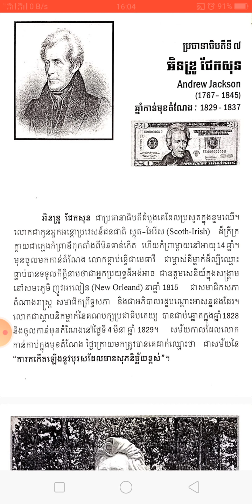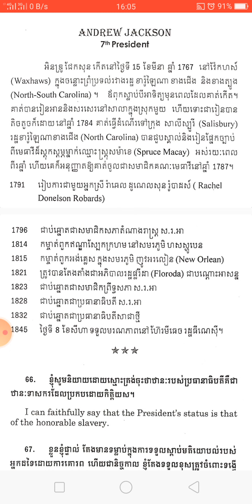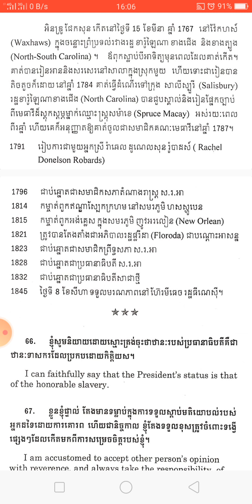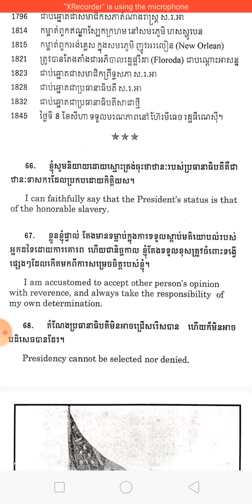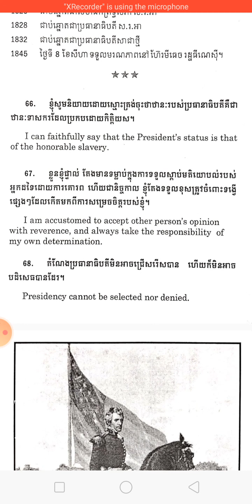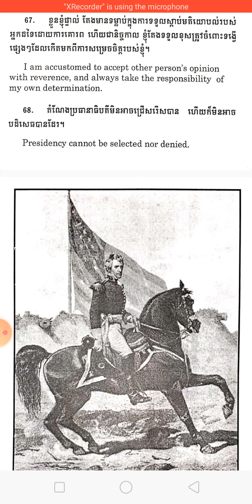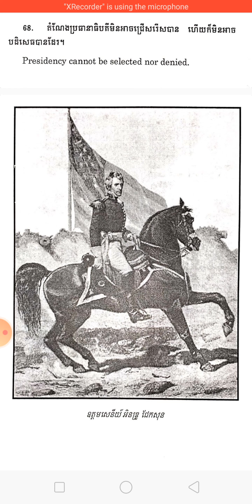"Golden Speech of American Presidents" វាចាមាសសេតវិមាន: ប្រធានាធិបតីអាមេរិចទី7, Part7